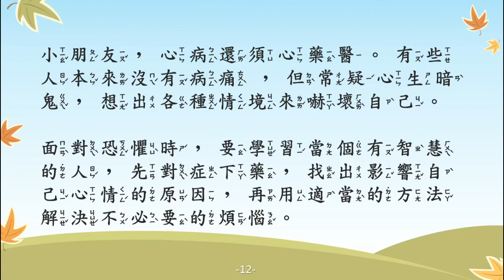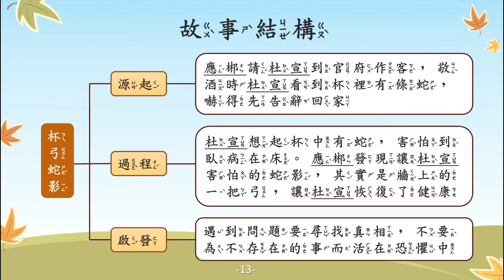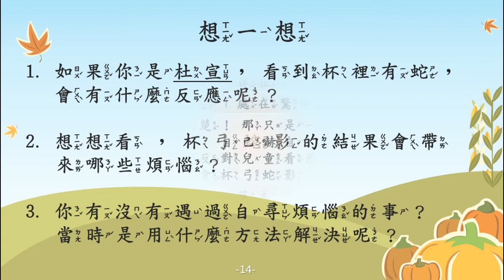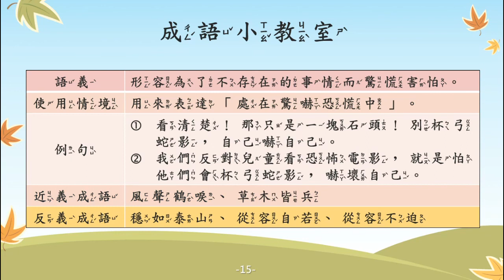杯弓蛇影【成語故事系列】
【杯弓蛇影】
形容為了不存在的事而驚慌害怕。

【故事摘要】
東漢時，有位名叫應(ㄧㄥˋ)郴(ㄔㄣ)的人，他曾經在汲縣當縣令。

有一次，應郴請了一位官員杜宣到府做客，兩人開心的吃飯、互相敬酒。此時，杜宣突然驚見酒杯中有小蛇在游動，但他擔心拒絕長官招待會太失禮，因此硬著頭皮將酒喝下後，便找個理由回家。

杜宣到家後，回想起酒杯中的小紅蛇就感覺到噁心，甚至覺得蛇在胃裡竄動，認為自己應該沒救了，之後杜宣就生了一場病，請來幾位醫生也都醫不好。

幾日後，應郴有事拜訪杜宣，卻發現杜宣臥病在床，應郴仔細研究整件事情後，發現讓杜宣害怕的小蛇，其實是牆上一把弓的倒影。

杜宣這才恍然大悟，身上的病痛立刻就消失了！